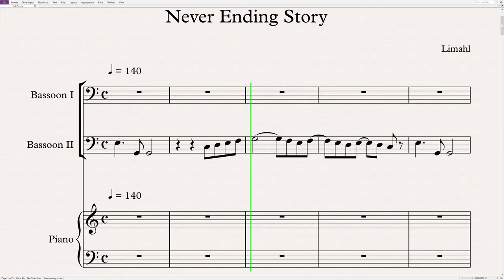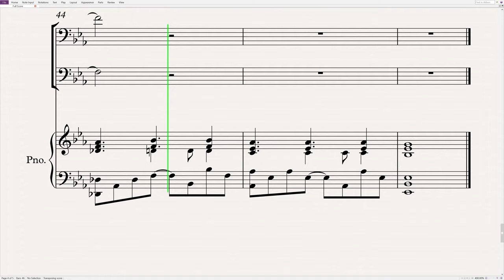Limahl - Never Ending Story | Bassoon